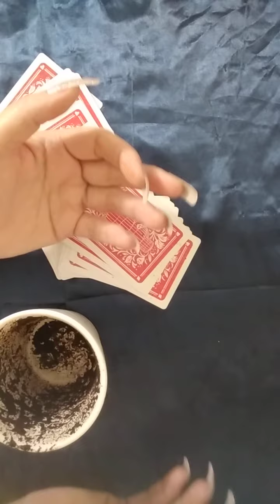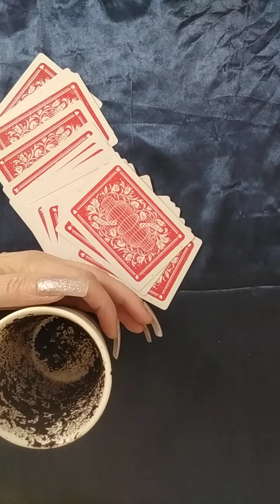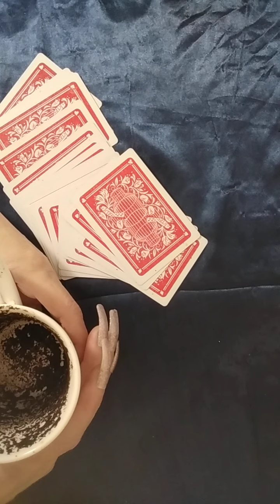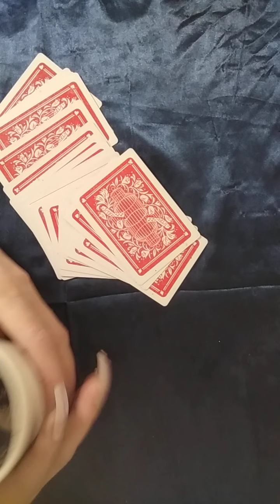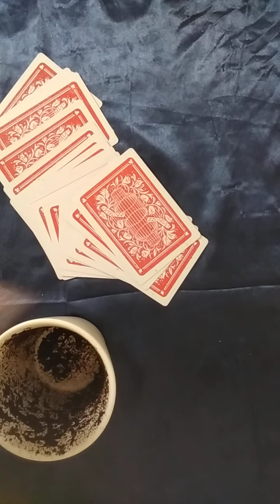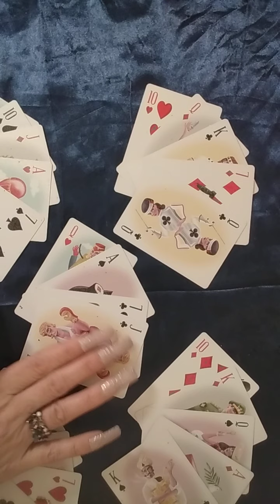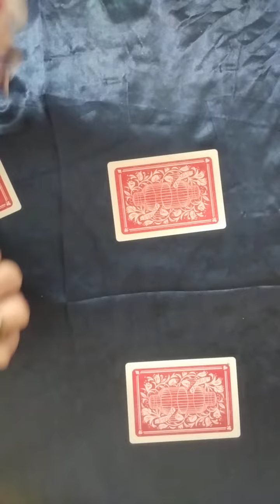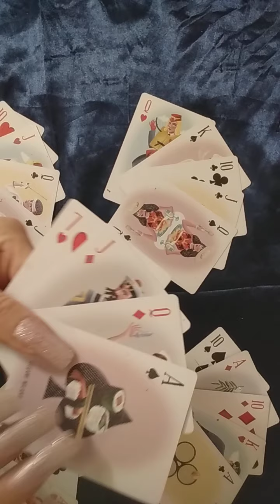Urm 3 zile☕🍀Evenimente si revelații, Oportunități și Clarificări,Vești,Soluții la probleme vechi☕🍀🌻